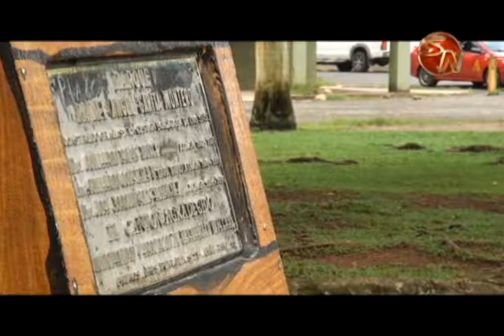Los emprendimientos de la Región Brunca, tendrán la oportunidad de exponer sus proyectos e ideas